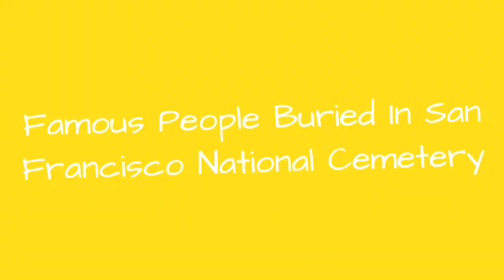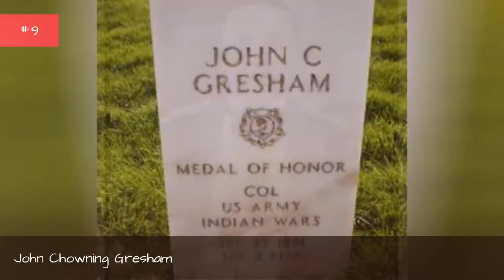Famous People Buried In San Francisco National Cemetery 🌟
List of famous people buried in San Francisco National Cemetery, listed alphabetically with photos when available. Celebrities are often buried in the highest caliber cemeteries, mausoleums and tombs, which is why we've created this list of celebrities buried in San Francisco National Cemetery. If you're ever visiting San Francisco National Cemetery and want to check out historic graves, then use this list to pinpoint exactly which burial locations you want to see.List people include Frederick Funston, William Rufus Shafter and many additional people as well. This list answers the questions "Which famous people are buried in San Francisco National Cemetery?" and "Which celebrities are buried in San Francisco National Cemetery?"From celebrity tombs at San Francisco National Cemetery to legendary locals, these are the most well-known people whose final resting place is San Francisco National Cemetery. You can find useful information below for these notable people buried in San Francisco National Cemetery, like what year and where the person was born. more
0:00 - Intro
0:00:08 - Robert S. Kennemore
0:00:21 - George W. Wallace
0:00:29 - William Badders
0:00:40 - Oscar Walter Farenholt
0:00:50 - Matthias W. Day
0:01:02 - Irvin McDowell
0:01:13 - Charles DeRudio
0:01:23 - John Chowning Gresham
0:01:33 - John Philip Wisser
0:01:45 - Abraham DeSomer
0:01:56 - Charles Varnum
0:02:06 - Bernard Taylor
0:02:18 - William Rufus Shafter
0:02:30 - William F. Dean
0:02:42 - Hunter Liggett
0:02:53 - Frederick Funston